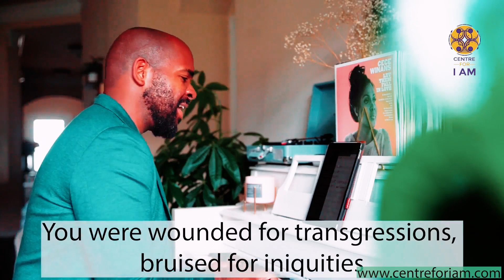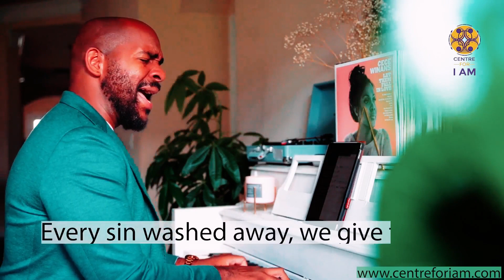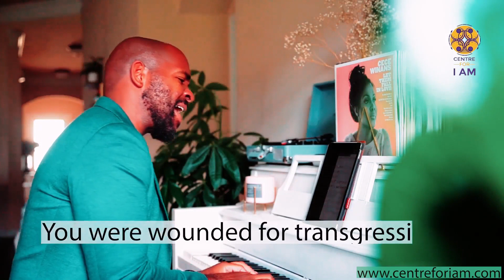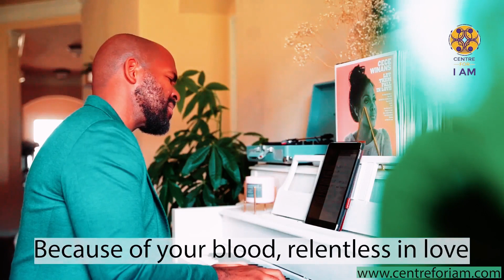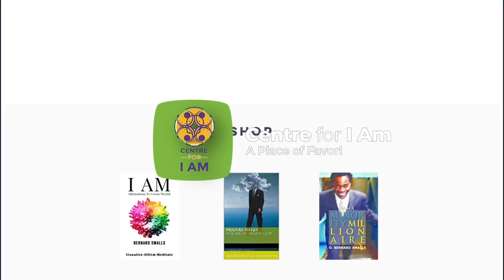Is Heaven Real? What is The Gospel Series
Heaven is the realm of ever expanding good. The gospel is good news.